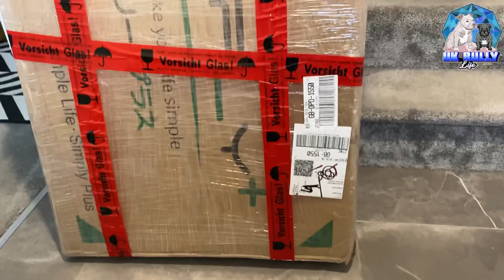Pocket bully New stackable dog crates! Outdoor kennels work at Uk Bully Life HQ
💎 Day to day life of Blu & Rose the micro exotic/pocket American bully puppies featuring RIO the red Staffy.
Food, fun and every day learning from 8 weeks old - watch BLU grow👌🏽

💎 Follow the journey new crates, garden works for our loved micro bullys and staffy

So many more videos coming your way❤️

This is a non sponsored video link below to 36” simply plus stackable crates.

Bully billows 2.5cm combat collar

The micro bully puppies for sale one male
And one female contact josh @ideal_line_bullies via instagram

FOLLOW US